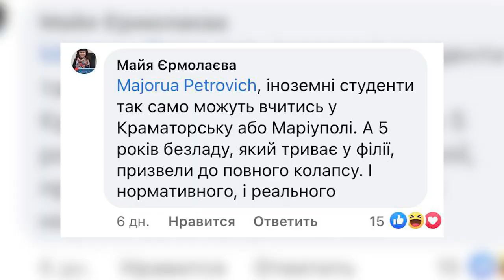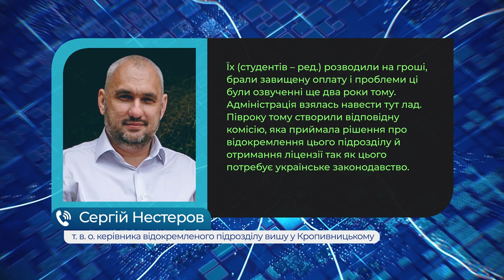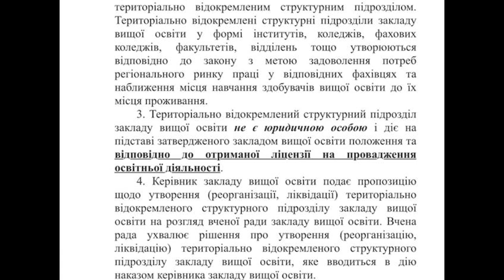Медики, на вихід?! Чи закриють філію медуніверу в Кропивницькому? | ток-шоу «Просто - не просто»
Закриття медуніверситету у Кропивницькому - найбільш обговорювана тема цього тижня, зокрема і через мітинги студентів.

На перший погляд, тут все ПРОСТО: обурення студентів легко зрозуміти, адже щоб довчитися й отримати диплом, їм пропонують їхати у Краматорськ і сплачувати за навчання втричі більше.

З іншого боку - все НЕ ПРОСТО, бо йдеться про майбутніх медиків, які потенційно лікуватимуть нас із вами, репутація вишу неідеальна. Тут були і корупційні скандали, і проблеми з кадрами, особливо що стосується клінічних кафедр.

То що робити з Кропивницькою філією? Чому її вирішили закрити і що буде зі студентами? Про це новий випуск ток-шоу “Просто - Не просто” з Дариною Романською.

Гості програми:

- Станіслав Ковбасюк, голова ради студентського самоврядування медичного факультету №2 Донецького національного медичного університету;
- Андрій Клочек - журналіст;
- Андрій Гардашніков - лікар-онколог;
- Віталій Ігнатьєв - доцент кафедри медичного факультету №2 Донецького національного медичного університету.

Дивіться програму щоп’ятниці о 19:15 на телеканалі «Вітер».